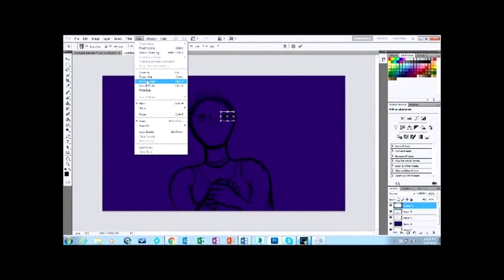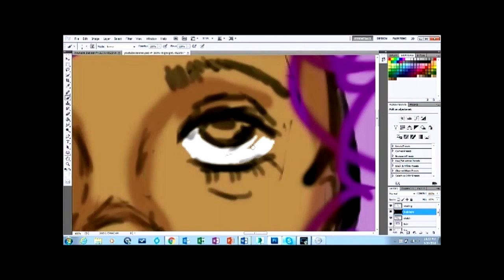Banner - Theindigobutterfly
My most recent drawing I decided to turn into my banner.